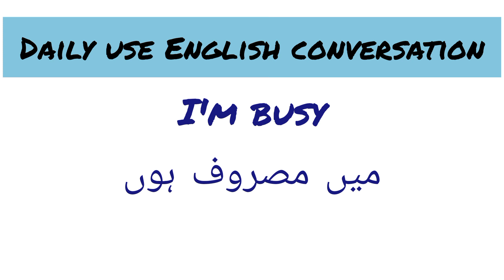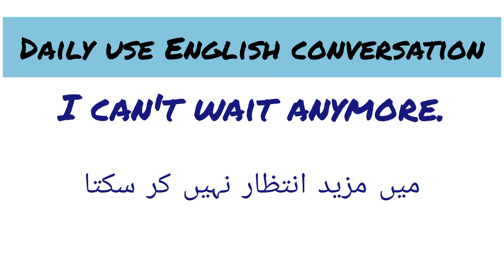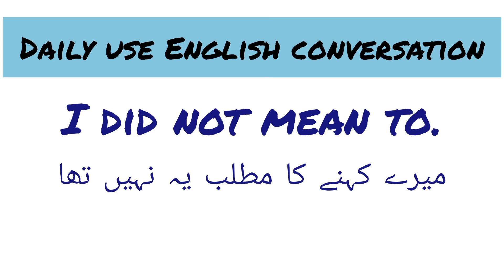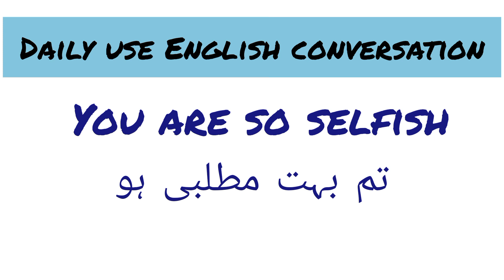very important 30 shorts sentences with urdu translation|English language practice|English course